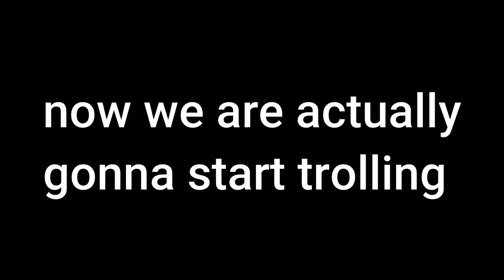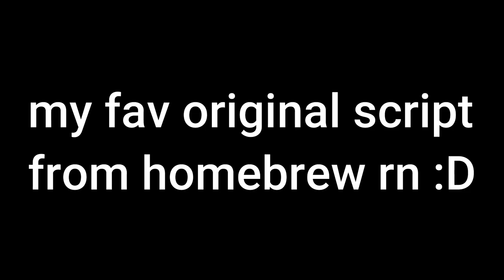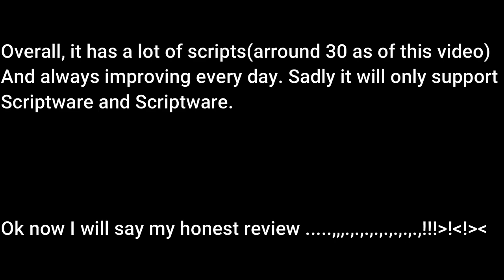Roblox Trolling - Vibe Cafe & Sevastopol Military Academy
Credits:
Exploit Used: Synapse X
The creator of Vibe Cafe & Sevastopol Military Academy